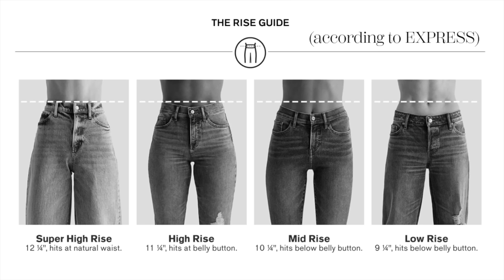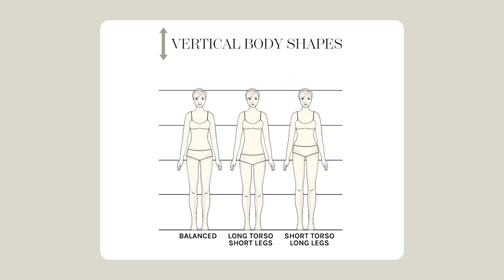ANY Body Type Can Wear ANY Jeans (the secret is...)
What you DON’T know about wearing jeans for your body type - because you can wear any jeans you want. How it works with your body is all in how you style it! The secret to finding the best jeans for your body type is first finding jeans you're comfortable in, then it's about what you wear with those jeans.

MY FAVORITE JEANS :)

SHOPPABLE IMAGES :)

Amazon Storefront

Height: 5’5”
Waist: 27”
Bra Size: 32DD
Hips: 37”
Normal Sizes: 4, 27, small
Weight: 120lbs
Short torso/short waisted body type
Slight hourglass figure/rectangle body shape

TIMESTAMPS :)

0:00 Horizontal lines
2:01 The lies of the rise
4:09 Your vertical body type
5:12 Color and wash of legs
6:20 Balancing legs
8:23 Inseams
10:13 Match your rise with…
11:10 Shoe Choice

All opinions are my own. They don’t affect the price you see or pay.

XOXO JB